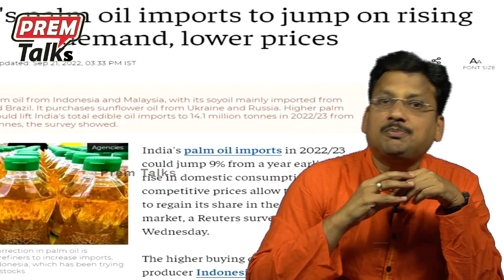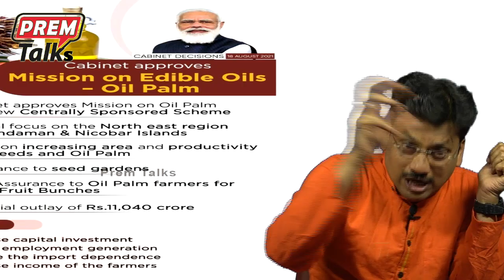భారత్ లోకి దిగుమతి అవుతున్నఈ నూనె ఏంటి | Unknown Facts Of This Imported Oil